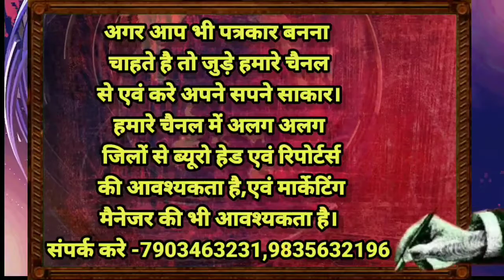देवघर:जेएमएम ने बीजेपी के नेताओं का पुतला दहन किया।